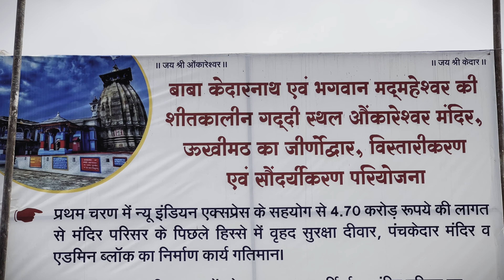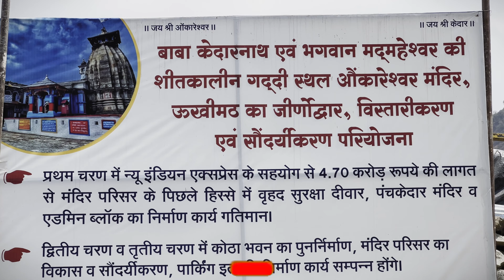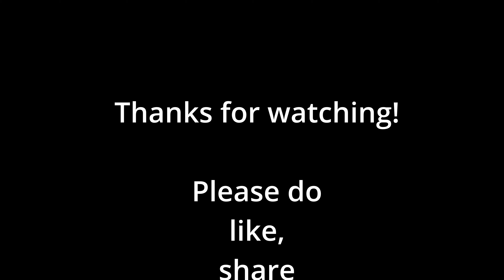CHOPTA TRAVEL SERIES PART-4 || Omkareshwar Mandir Ukhimath, Uttarakhand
Winter home to Kedarnath and Madhyamaheshwar temple || Omkareshwar Mandir Ukhimath || Panch Kedar

Ukhimath (also spelled Okhimath) is a small town and a Hindu pilgrimage site in Rudraprayag district, Uttarakhand in India. It is situated at an elevation of 1,311 meters and at a distance of 41 km from Rudraprayag. During the winter, the Utsava Idols from the Kedarnath Temple, and Madhyamaheshwar Temple are brought to Ukhimath and worshipped here for six months. Ukhimath can be used as center destination for visiting different places located nearby, the Madhyamaheshwar Temple, Tungnath Temple and Deoria Tal (a natural fresh water lake) and many other picturesque places.[1] According to Hindu Mythology, the wedding of Usha (Daughter of Banasura) and Aniruddha (Grandson of Lord Krishna) was solemnized here. By name of Usha this place was named as Ushamath, now known as Ukhimath. King Mandhata had performed severe penances to Lord Shiva here. During the winter, the Kedarnath and Madhyamaheshwar Temples are closed due to heavy snowfall in the area. As a result, the Utsava Idols of Kedarnath and Madhyamaheshwar are brought from Kedarnath and Madhyamaheshwar to the Omkareshwar Temple in Ukhimath. The winter puja of Kedarnath and Omkareshwar (the presiding deity of Ukhimath) is performed here. The Omkareshwar Temple is located at Ukhimath, which is at a distance of 41 km from Rudraprayag.[2]

Ukhimath has many other ancient temples dedicated to several Gods and Goddesses such as Usha, Shiva, Aniruddha, Parvati and Mandhata.[3] Situated on the road connecting Guptakashi with Gopeshwar, the holy town is mainly inhabited by the head priests of Kedarnath known as Rawals who move here to spend the winter.